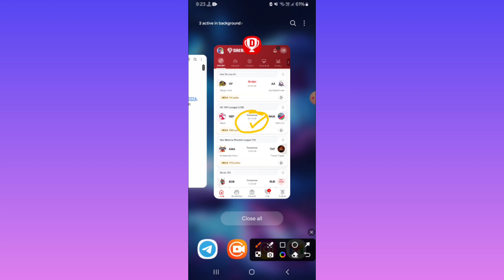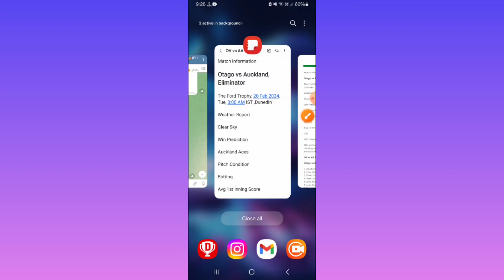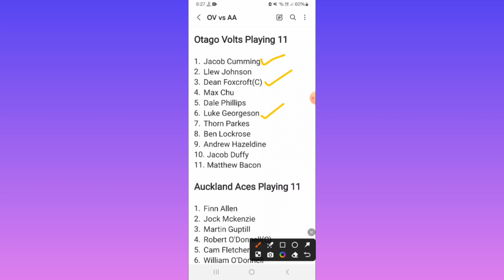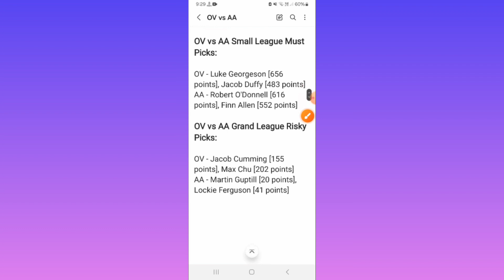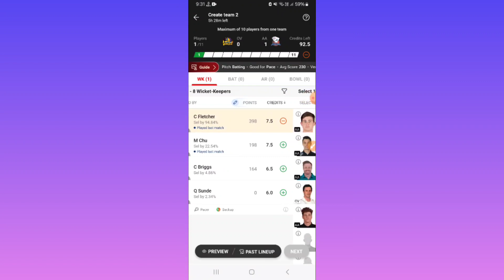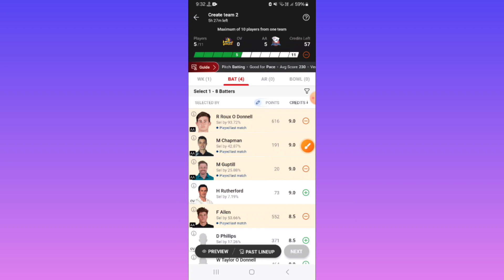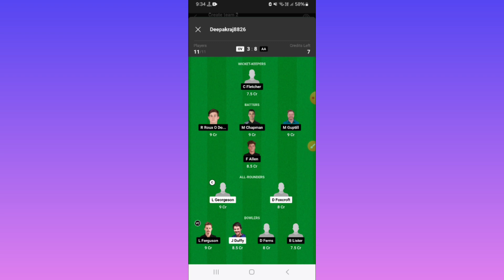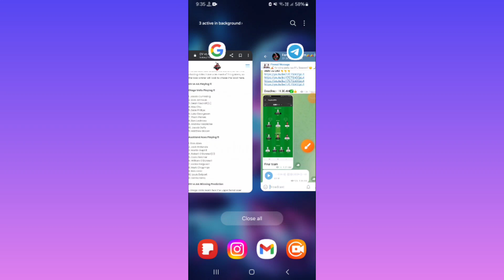OV vs AA Dream11 Team|| Ford Trophy Eliminator Match|| ov vs aa dream11 prediction, Stats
Otago Volts vs Auckland Aces dream11 prediction|| ov vs aa Eliminator Ford Trophy Match

Ov vs Aa dream11 team
ov vs aa Ford Trophy od match
ov vs aa today
ov vs aa batting order
ov vs aa live prediction
ov vs aa weather report
ov vs aa complete info
ov vs aa SL winning team
ov vs aa players stats
today plunket shield match dream11 team
today plunket shield match dream11 prediction
ov vs aa match info
ov vs nd today plunket shield match
today today Ford Trophy match dream11
ov vs aa playing11
ov vs aa injury news
ov vs aa players news
ov vs aa odd match
ov vs aa players info
otago volts players stats
Otago Volts vs Auckland Aces dream11 team
otago vs auckland dream11 prediction
Otago Volts vs Auckland Aces Live Streaming

aa vs ov dream team, ov vs auk dream11 team, OV vs AA Dream11 Prediction, ov vs aa dream11, OV vs AA Dream11 Team, ov vs aa dream11 team, ov vs aa dream11 prediction, ov vs aa dream11 today, OV vs AA Dream11